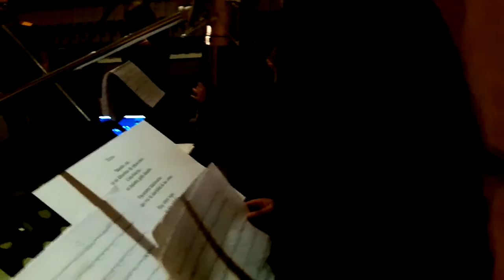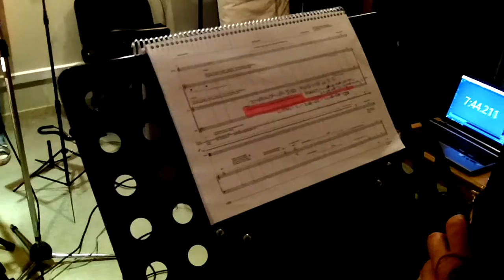INMUTABLE Sebastian Pafundo Diplomatura Superior en Música Contemporánea